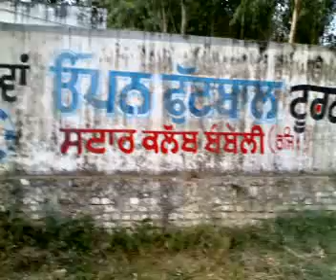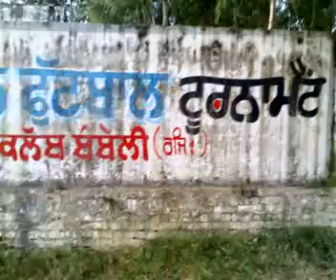Salana football torrnament at bombeli in mini ground